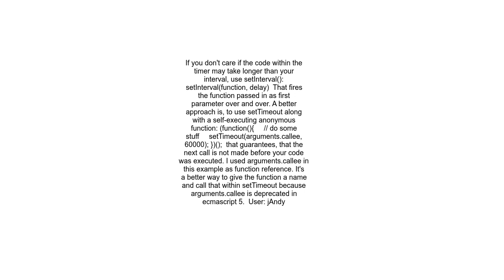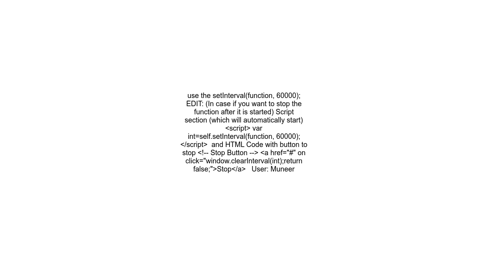Calling a function every 60 seconds